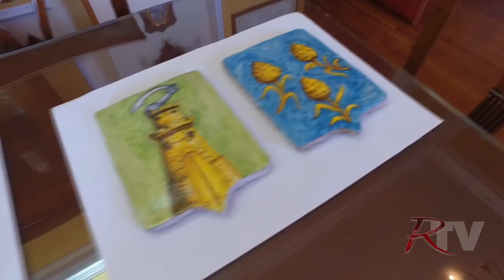Interviste Lions Valenti